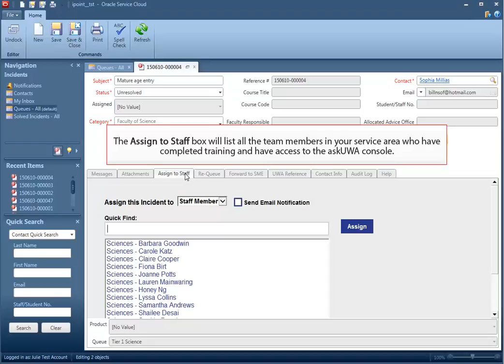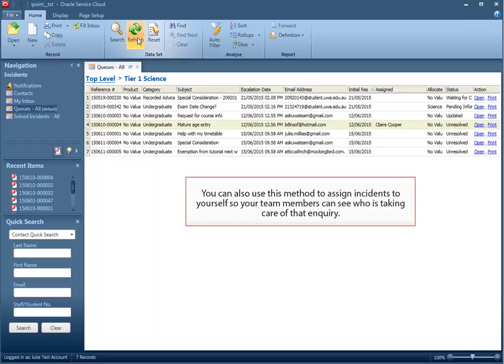Assigning Incidents in askUWA